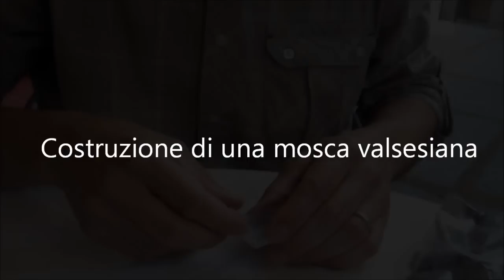Costruzione mosca valsesiana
Costruzione di una mosca valsesiana by Andrea Scalvini